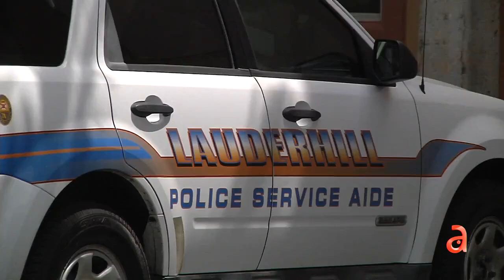Conductor de UBER fue baleado cuando fue asaltado en Lauderhill